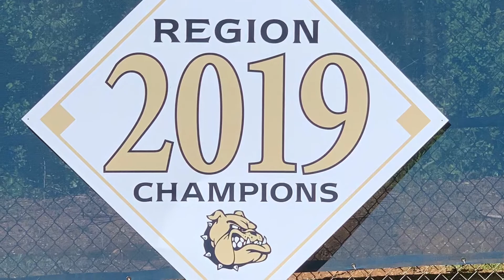Decatur Baseball 2020